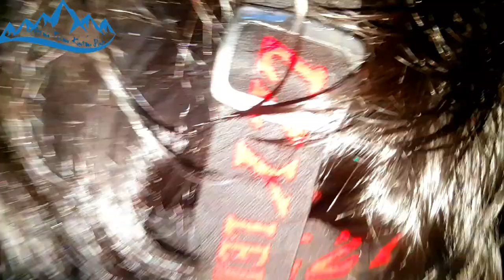Bắt Rết | Ăn Rết | eating centipede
Video Hành Trình Khám Phá | Ăn Rết | eating centipede
review cảnh chế biến món ăn khá là kinh dị rết chiên nước mắm, bạn nào yếu tim thấy cảnh ăn rết nổi da gà. team chúng tôi đã rất cố gắng tạo cho bạn một cảm giác lạ hi vọng bạn thích video.
Các bạn có ý tưởng gì hay hãy coment bên dưới Hành Trình Khám Phá sẽ cố gắng hết sức để thực hiện các ý tưởng của các bạn. nếu ý tưởng đó hay và thực tế. Cảm ơn các bạn.
© Bản quyền thuộc về Hành Trình Khám Phá các bạn vui lòng không reup dưới mọi hình thức
© Copyright by Hành Trình Khám Phá Production - Do not Reup